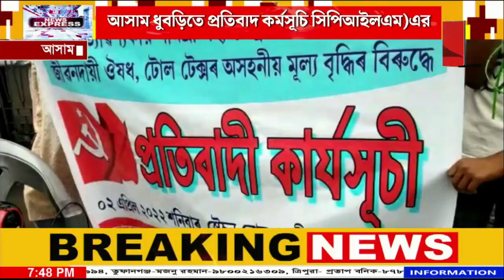আসাম ধুবড়িতে প্রতিবাদ কর্মসূচি সিপিআইলএম)এর